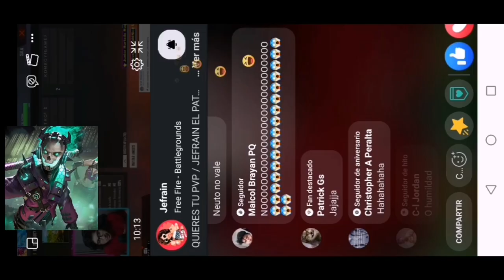Neutro YT VS Komboy Gamer PVP TOXICO😮